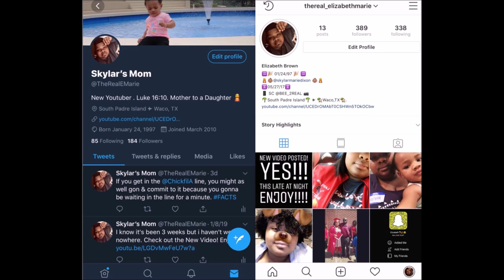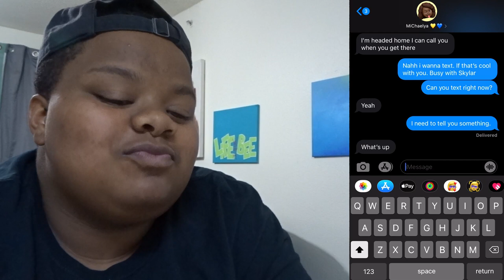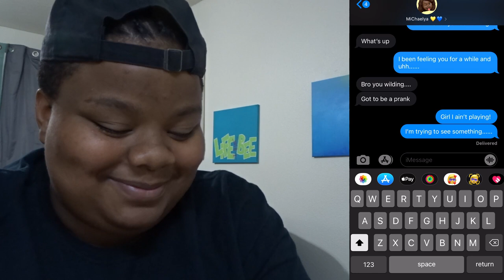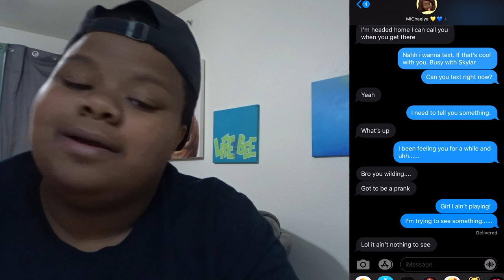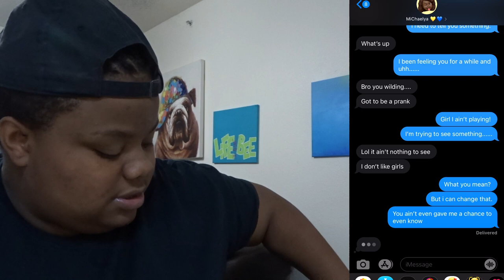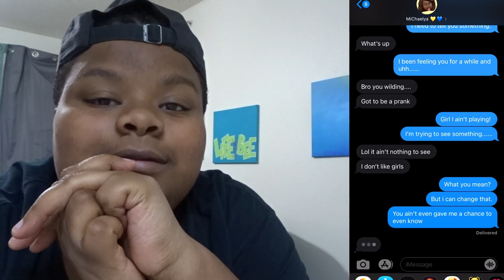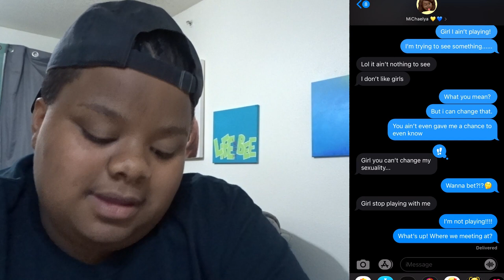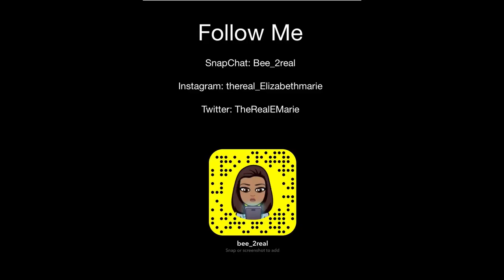PRANKING My Bestfriend GONE WRONG!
Follow Me On:
- Twitter 👉 TheRealEMarie

I just recently started streaming on Facebook. Soo go check me out & Join the Family. LET'S GROW TOGETHER